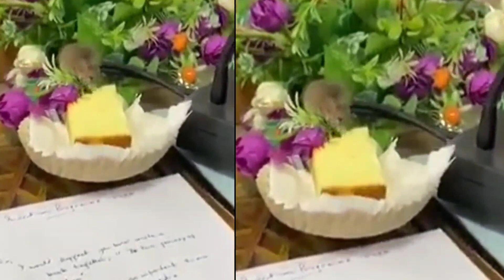स्वच्छ भारत अभियान? 😳